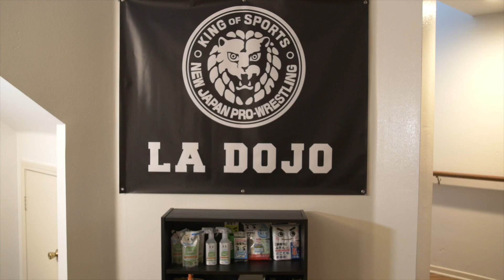Fred Yehi debuts! |STRONG highlights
日本語字幕・English subtitles
Alex Coughlin vs Hikuleo
Rocky Romero & Lio Rush vs Clark Connors & The DKC
Misterioso & Jordan Clearwater vs Fred Yehi & Wheeler Yuta